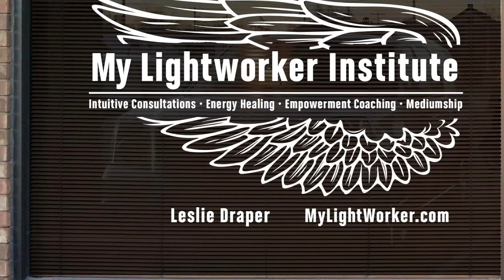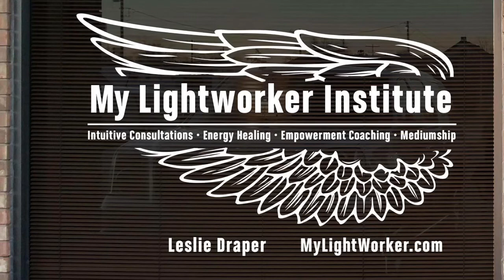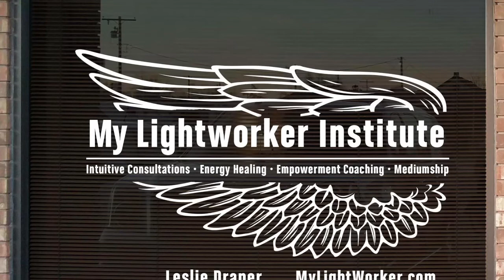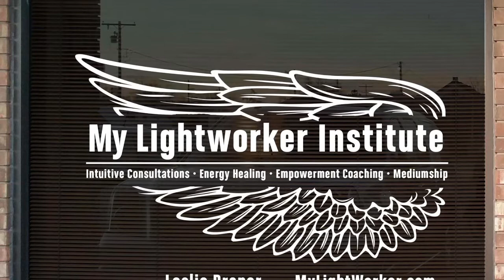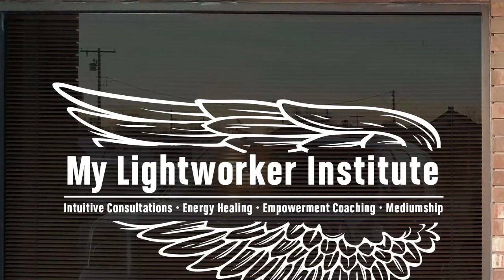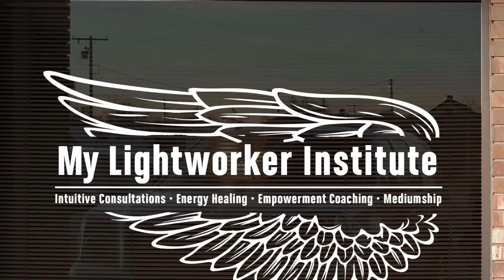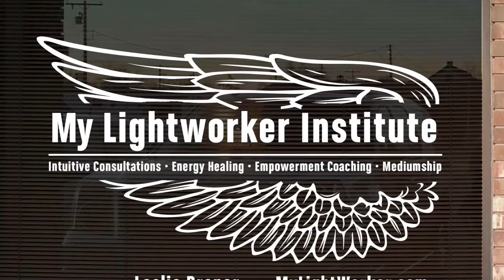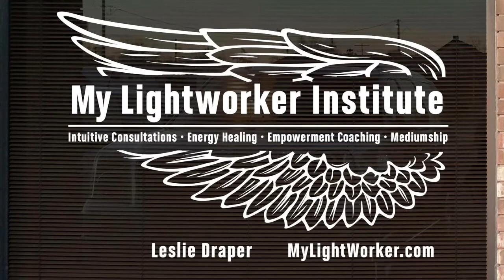LOVE Church: Everybody is Broken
Do you know that saying "it's life on earth. Nobody gets out alive."?

Another version could be "everybody's broken. Nobody gets through life without scars."

In my day job, I witness the remarkable courage and conviction of the human spirit on a daily basis. I have looked into the eyes of mothers and fathers who have endure the most traumatic loss imaginable: the loss of a child.
I've sat with husbands who have lost wives and children who have lost parents.
I've witnessed a woman tell her story of sexual assault. I've listened to a man describe almost being murdered.

And throughout all these stories, I am constantly reminded of the amazing and courageous spirit of humanity.

It's true - we have no idea how much courage and strength we can have until we have no other choice.

It's life on earth. It can be brutal and devastating.
But it can also be beautiful and amazing.

At LOVE Church, we are going to deep dive unto the spirit of humanity. How can we find and tap into courage, faith and strength?

Everyone is broken. It's true.
Some people use that brokenness and the broken pieces to cut themselves even deeper. Others use those broken pieces to hurt others, even those who love them.

How can we learn to take the broken pieces of our soul and make amazing art? How can we take our brokenness and make life more beautiful?